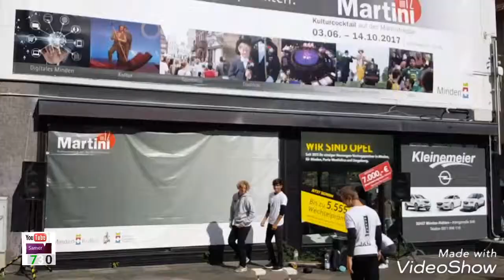Minden Westfalen Moves . مندن فيستفالن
Minden Moves
 مندن فيستفالن .فرقة موسيقية أستعراضية